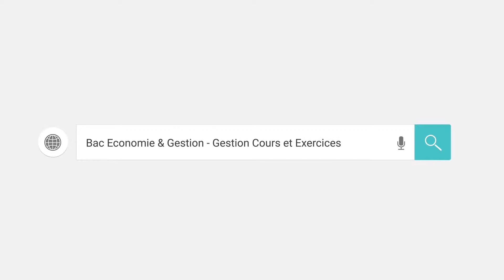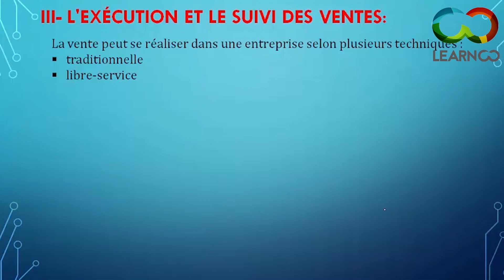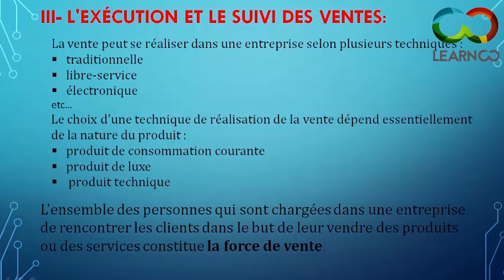L’exécution et le suivi des ventes - La gestion commerciale